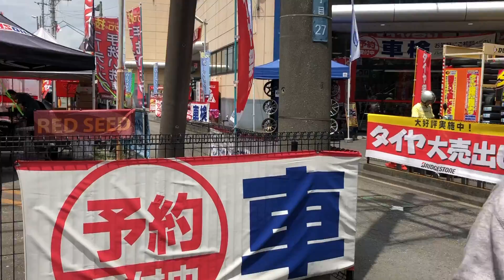スーパーオートバックスTODA店のイベントに潜入レポート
2018年5月19日・20日の２日間
埼玉県戸田市にありますスーパーオートバックスTODA店の
イベントに行って来ました。

当日はケースペックも含めメーカー７社がイベントに出展。

春の暖かい気候の中２日間のイベントをケースペックNOWの
Muさんが潜入そのイベントのレポート公開。

お店に来られたお客様へ取材をし時期的な物もありますが
何を求めてお店にやって来たのか取材を行いました。

気になる取材レポートはこちらの動画でご覧ください。

カー情報発信サイト　ケースペックNOW

その他ケースペックの商品がオンラインでも購入できる
ケースペックオンラインサイト

ケースペックYoutubeサイト